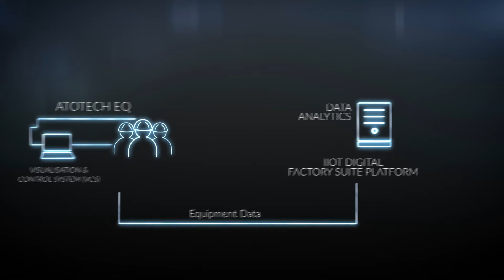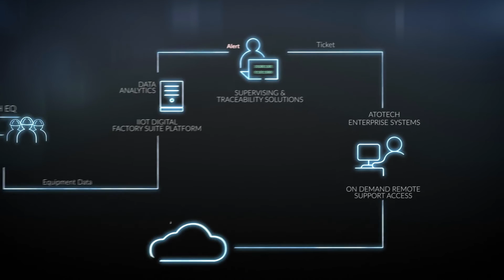Discover the world of Atotech IIoT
As a leading specialty chemicals technology company, Atotech has a long history of providing chemistry, equipment, software, and services to diverse end markets. For well over a decade, we deliver industrial software to facilitate superior production equipment-related solutions. This now also includes our industrial digital solutions portfolio with the Digital Factory Suite. This Suite is an extension to our existing equipment-control software VCS (visualization and control system) and allows our customers to transition to smart and more sustainable factory operations. It leverages IIoT technologies and the intelligent use of production data to optimize operations and increase the performance of production equipment.